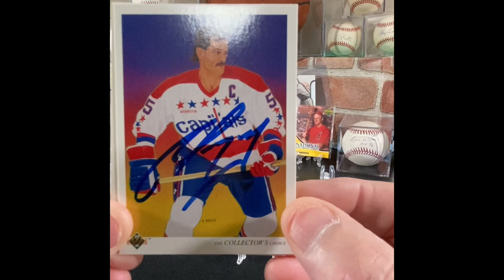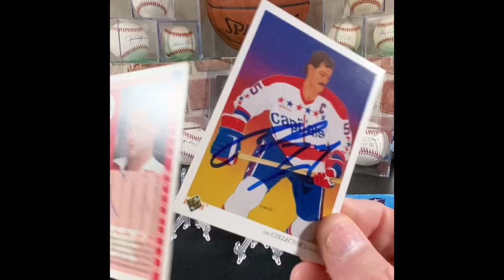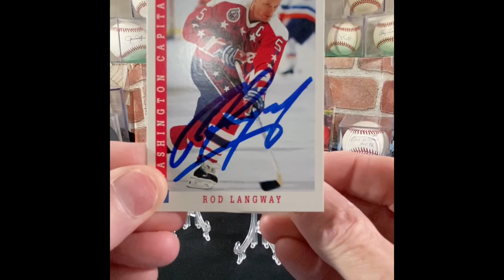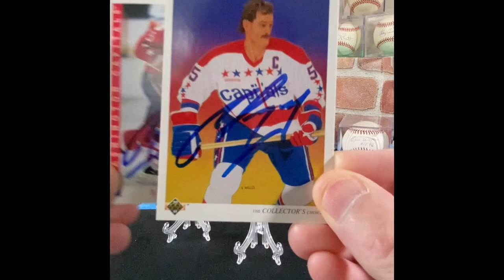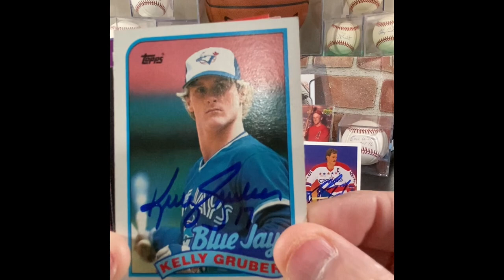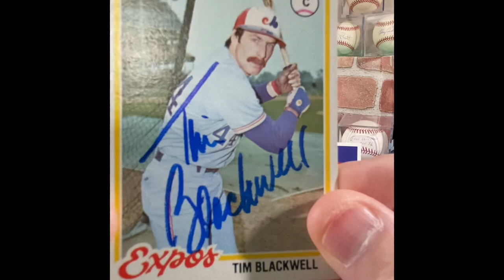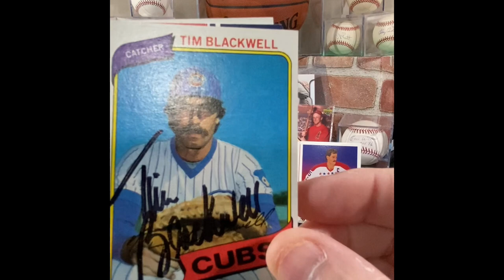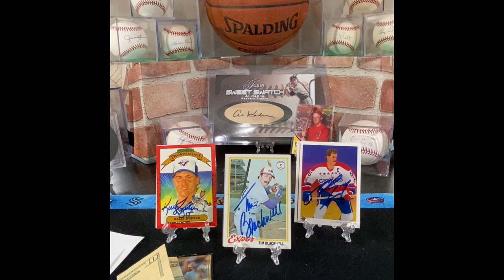Episode 31 - Awesome Autographs and More!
4TTMs today (including 1 failure 😢😢😢).

ADDRESSES::

Rod Langway - 194 John Paul Jones Drive, Ruther Glen, VA. 22546

Willie Horton - NO LONGER SIGNING TTM

That’s all - HAPPY TTM-Ing!,

David.